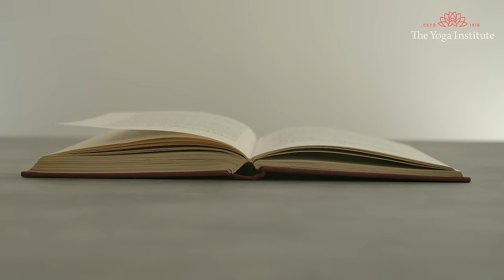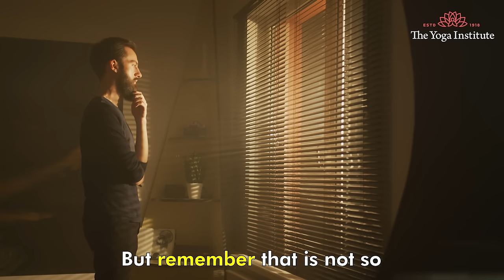4 Ways to completely Detox Your Mind | Relax Your Mind | Life and Happiness | Increase productivity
With a mental detox you can cleanse the unconscious negative thinking that impacts your physical and psychological health. Find 4 useful tips on how to do so in this video and share these with others. Our goal is to make good health a priority, promote well-being and make this world a healthier place to live in.Thank you!